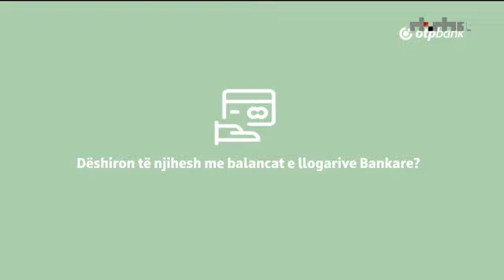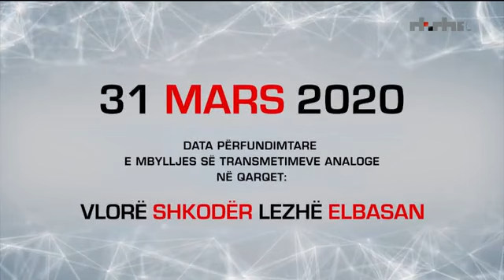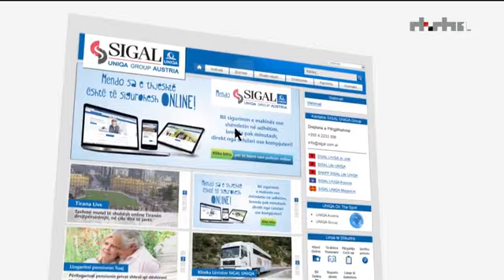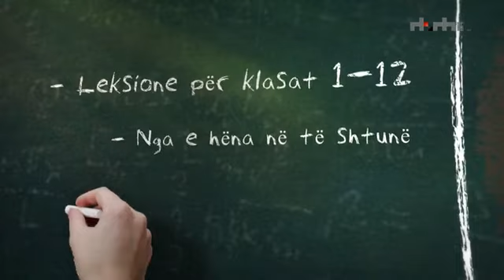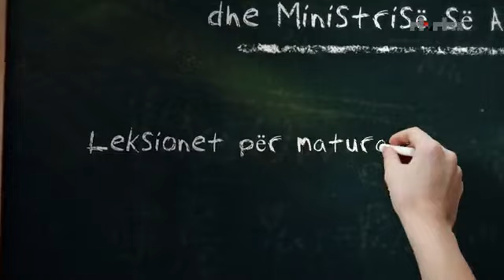Emisioni Java Në RTSH - 20 Mars 2020